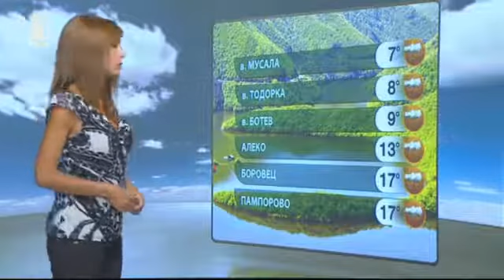BNT Weather forecast Bulgaria - 17.07.2014 (20:30h)